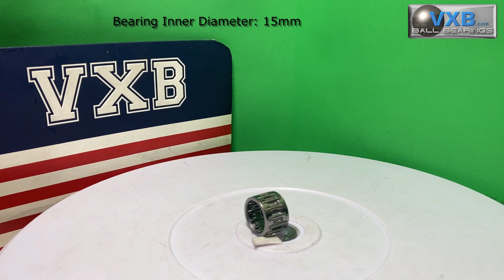K15X19X13 Needle Bearing Cage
K15X19X13 Needle Bearing Cage 15x19x13mm
Bearing Inner Diameter: 15mm
Bearing Outer Diameter: 19mm
Bearing Width: 13mm.